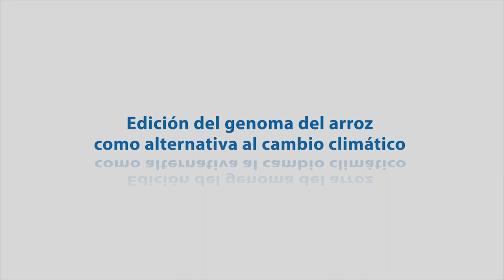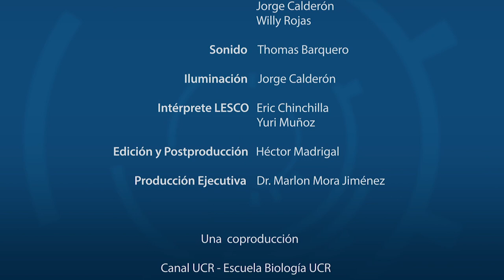EDICIÓN DEL GENOMA DEL ARROZ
Un equipo interdisciplinario de la UCR realiza estudios para editar el genoma del arroz como alternativa al cambio climático.